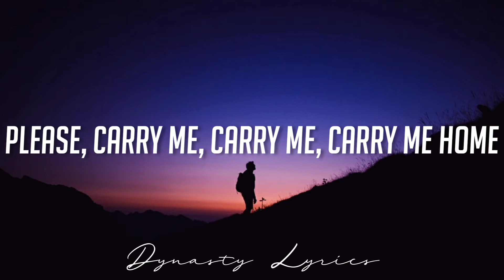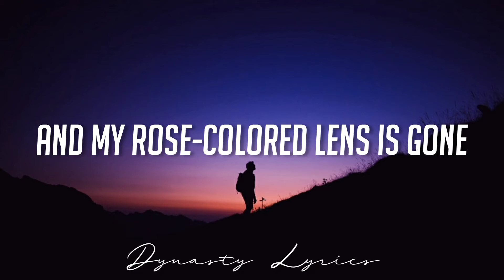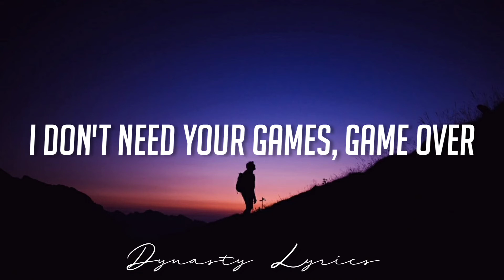Duncan Laurence - Arcade ft. FLETCHER - Lyrics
🔔Turn on post notifications for daily updates. And don't forget to